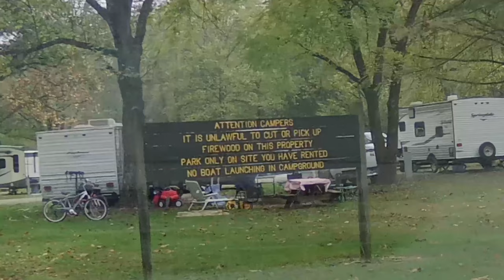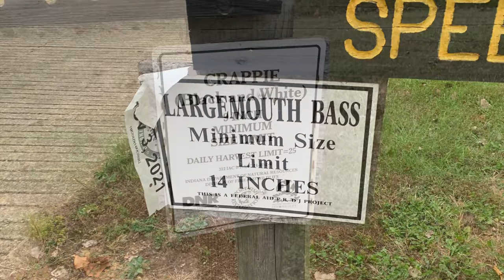Glendale Fish and Wildlife Area Review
Brief Review of Glendale FWA while on an overnight fishing trip to Dogwood Lake.

Plenty of fishing opportunities with over 1,400 acres of available water­, including 22 ponds and Dogwood Lake. Contact the personnel at Glendale FWA to check about closures during waterfowl season. There does not appear to be a craft size limit on Dogwood Lake, but there is a 10mph restriction (yes, 10mph not 10 hp). Indiana fishing license required. Indiana DNR Lake Permit NOT required. All the little ponds on the property have a paddle or electric trolling motor only restriction.

Camping accommodations include 67 paved Class A sites with electrical outlets and 54 paved Class B (primitive) sites. Not all primitive sites have fire rings. Campfires are NOT allowed on sites without fire rings. Shower house is closed from Dec. 1st thru Feb. 28th. Campstore is open daily from around 9am - 4pm and offers DNR approved firewood for $5/bundle and ice. Nearest gas and groceries is Washington, IN.
Fees per night as of 10/21 are:
$23 for electric / $16 for primitive, from Mar. 1st - Nov. 30th.
$15 for electric / $10 for primitive, from Dec.1st - Feb. 28th.

Gear Used:
- Kayak: Wilderness Systems Recon 120 HD
- Rod: St. Croix Triumph 6’0” Med. Fast
- Reel: Pflueger President size 30
- Line: PowerPro SSV2 15#
- Leader: Sunline Super FC Sniper Fluorocarbon 10#
- Cameras: DragonTouch Vista 5; Apple iPhone XR
- Edited with Apple iMovie on iPad 12.9 Pro